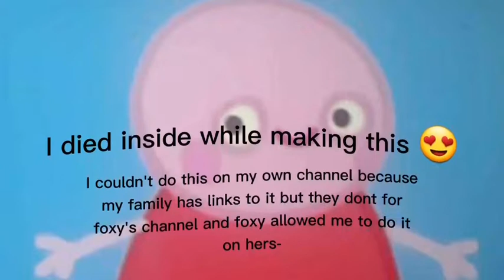Pikas voice reveal and Snapchat name✨//Read pin comment//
Happy birthday Pika!✨